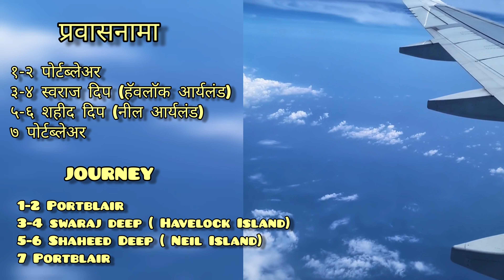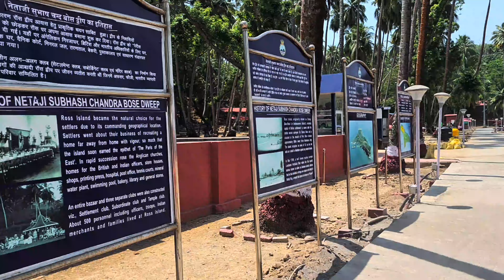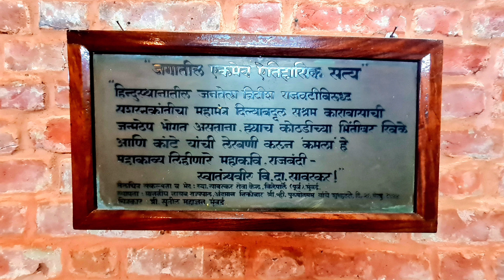7 Dreamy Days at Andaman | अंदमान मधील ७ स्वप्नवत दिवस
Written content
Voice Over - None

# English #

Seven Dreamy Days at Andaman

Places covered

Activities covered

Period - May 2022
Tour Management - Make My Trip (Far AwayTree Travel, Andaman)
Photo/Video shot with - Samsung S20FE, GoPro Hero 7

Music Credits (at the end)

अंदमान मधले ७ स्वप्नवत दिवस

भेट दिलेली ठिकाणे

जलक्रीडा प्रकार

काळ - मे २०२२
प्रवास नियोजन - मेक माय ट्रिप (फार अवेट्री ट्रॅव्हल, अंदमान)
छायाचित्र/चलचित्र - सॅमसंग एस२०एफई, गोप्रो हिरो ७

संगीत श्रेय (सर्वात शेवटी)

* Music Credit / संगीत श्रेय *

Musician: Rook1e

Musician: Uncleboris

Musician: Alexei De Bronhe

Musician: @iksonmusic

Musician: @iksonmusic